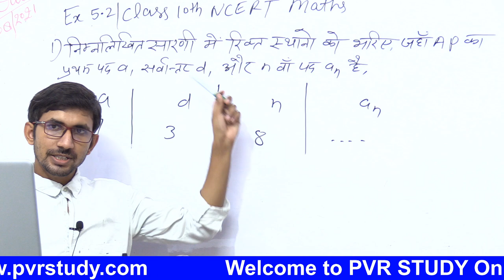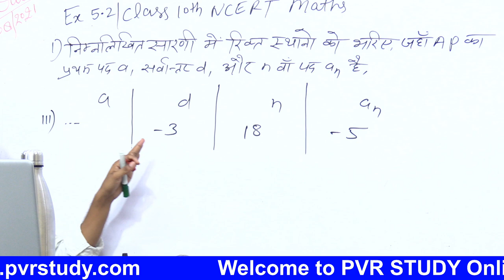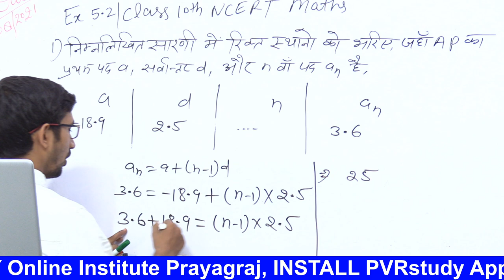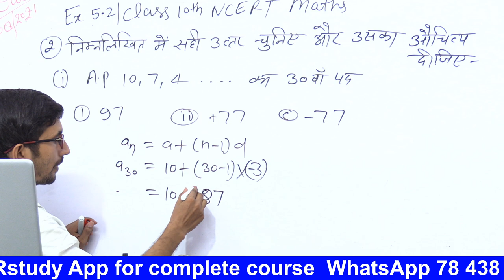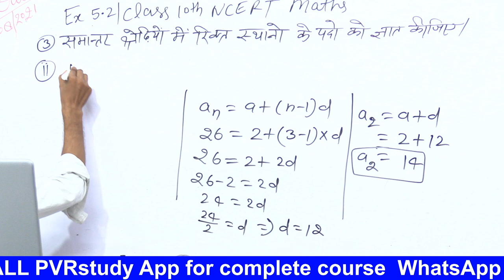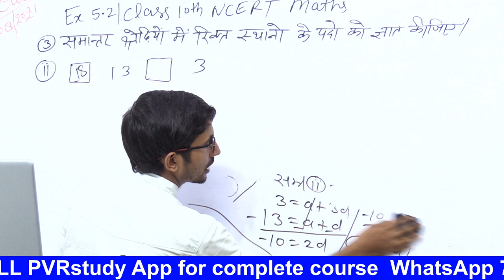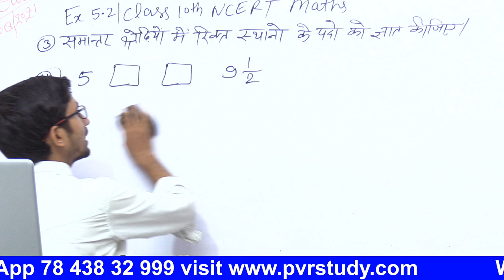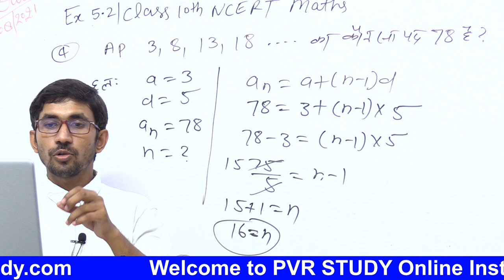Class - 10th, Ex - 5.2 q1,2,3,4 ( Arithmatic Progression) NCERT CBSC / UPBOARD